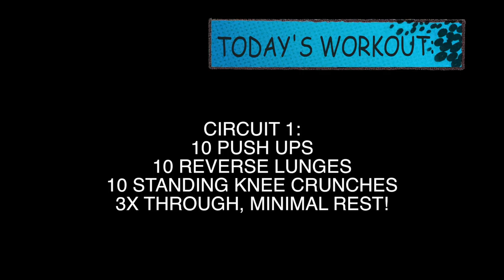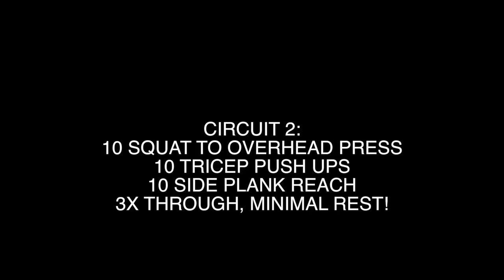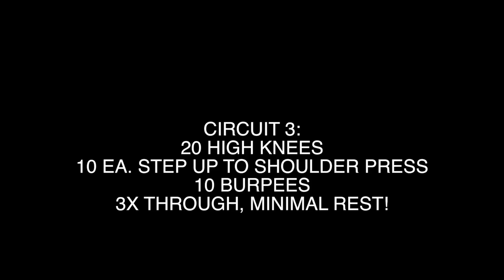TRY THIS ON THE ROAD! RV WORKOUT // FITNESS FRIDAY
::MUGS & CANVAS TOTES NOW AVAILABLE FOR PURCHASE::
If you guys enjoy the channel & want to show your support, feel free to grab some goodies via Teespring!

DIP STATION WE PURCHASED

USE THIS LINK WHEN YOU SHOP AMAZON

Facebook.com/TheWanderingWyatts
Facebook.com/BlueBlairyFitness

-Jamie Esseltine
-Tabitha Hogan
-Dallas Brady
-Curtis Sims
-Justin Maresch
-Donna Havighorst
-Emily LeBar
-Lynne Lee
-Erik Larson
-Catherine Sykes
-Kimberly Maye
-Megan Gunther
-A.M. Ruse
-Charles Krabec
-Rebecca & Timothy Smith
-Cassie Jones
-Lloyd Mitchell
-Tracey
-Randy Chapple
-Michele Gubeli
-Morag Forbes
-Weekend RVing
-Dennis Harmon

:::WHAT WE DO FOR A LIVING:::
Blair's Business:

Matt's Business:
Custom Web Design & Online Marketing

SONY CAMERA
HEAVY DUTY TANK HOSE
DURABLE DOG TOY

---CLOTHING/ACCCESORIES/TRAINING EQUIPMENT---
MEAL PREP CONTAINERS
DIP STATION

PROTEIN POWDER, BCAA'S, SHAKER BOTTLES, & MORE!